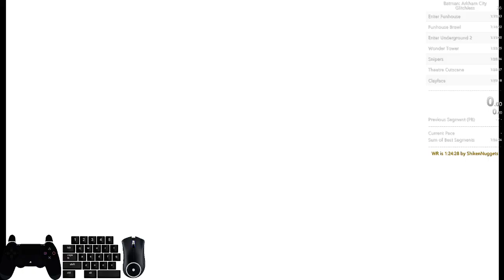Batman: Arkham City (Glitchless%, Easy, 1:28:42, [obsolete] PB)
choked pb, but after maining any% is great